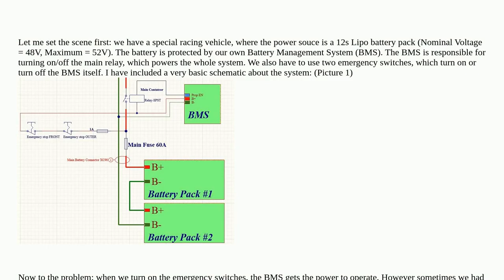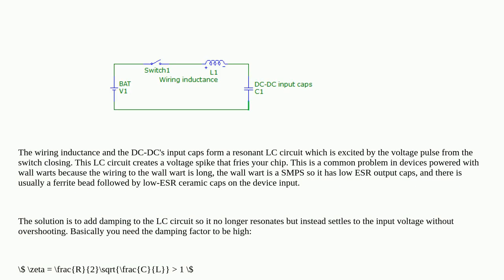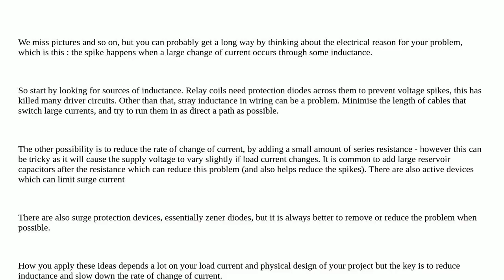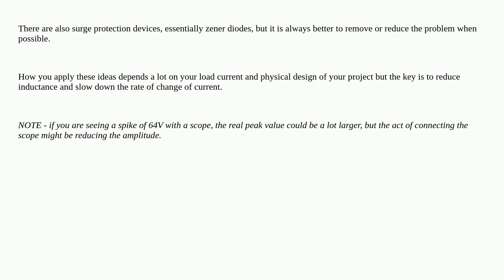Electronics: How to eliminate voltage spike when power supply is switched on with mechanical swit...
How to eliminate voltage spike when power supply is switched on with mechanical switches

A special thanks goes out to the community

  spike voltage switches